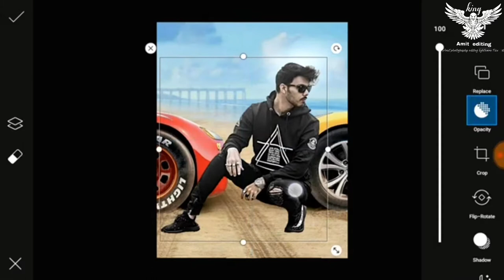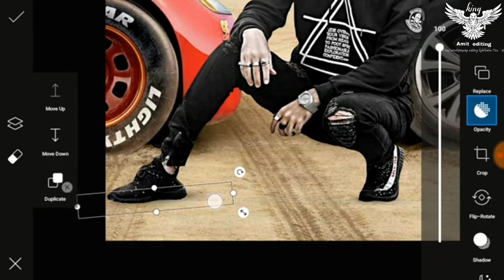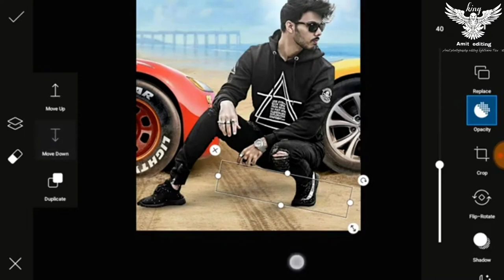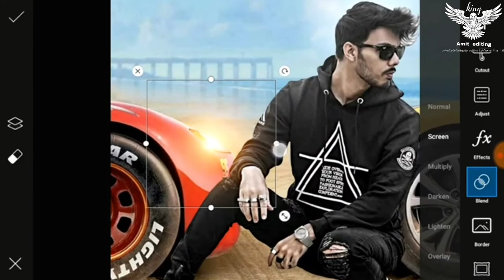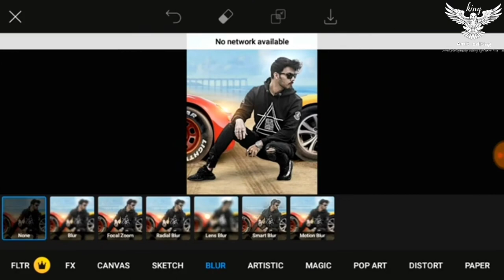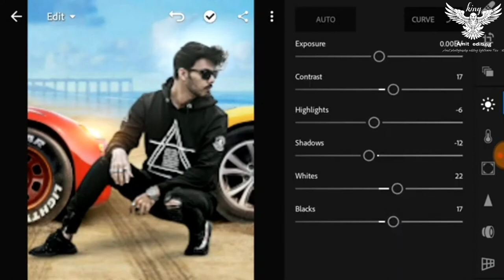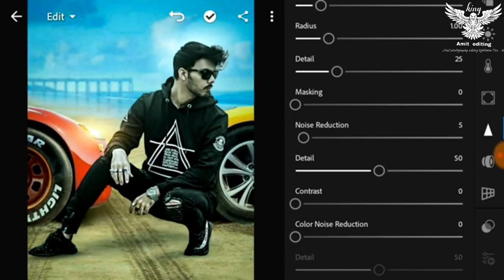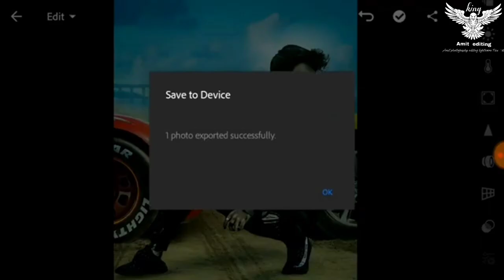new Vijay Mahal ka editing new concept editing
new Vijay Mahal ka editing
new concept editing

how to edit PicsArt how to edit
shadow how to edit
 shadow photo how to editing photo
picsart se kaise karen
kaise kare background change
how to edit background change
lightroom trending editing for Instagram
trending editing for tutor
best editing for FB
Facebook best editing
one touch editing
best top 5 editing

APP
snapseed link
ht

picsart horror tutorial | picsart ghost editing | picsart best editing | picsart hindi tutorial |